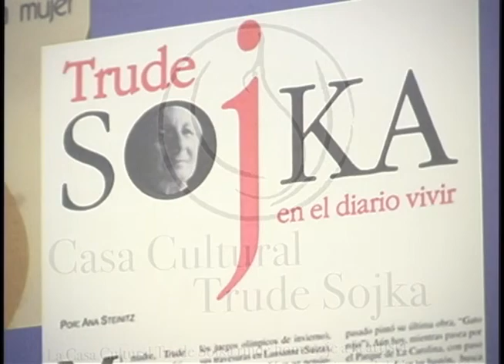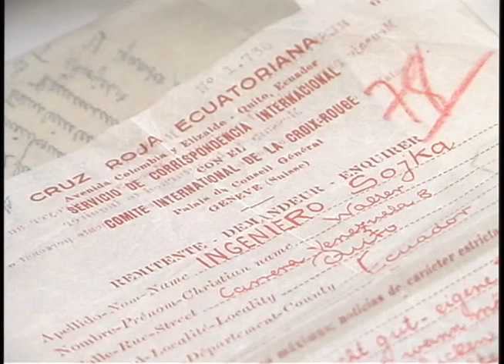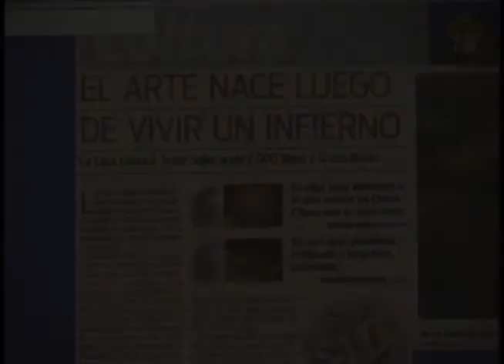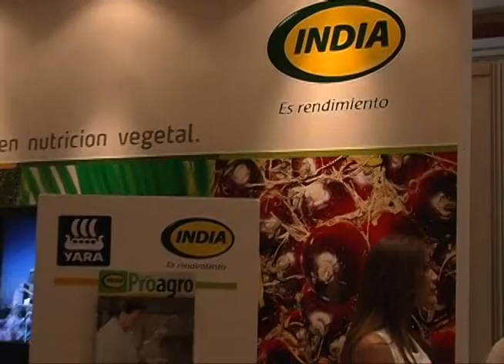'Cara a Cara con Rosalía' - Segmentos de Reportajes - 22 de Abril del 2012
Segmento Cultural: Casa Cultural Trude Sojka; 'Qué pasa con' 1: III Conferencia Latinoamericana de la Producción Sostenible de Aceite de Palma ; 'Qué pasa con' 2: Jesús Fichamba